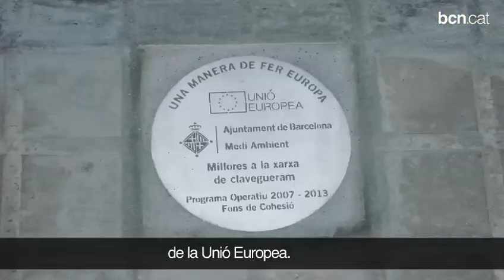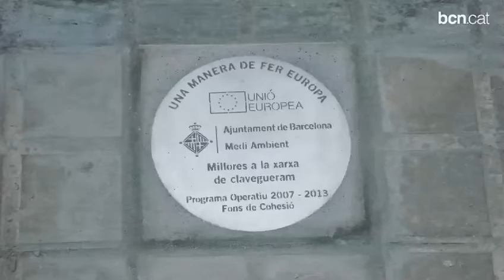Barcelona - Fons de Cohesió 2007-2013 -- Parcs logístics de neteja dels espais públics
Presentació de les actuacions al municipi de Barcelona amb cofinançament del Fons de Cohesió relacionades amb la construcció de nous parcs logístics de neteja dels espais públics a la ciutat de Barcelona.